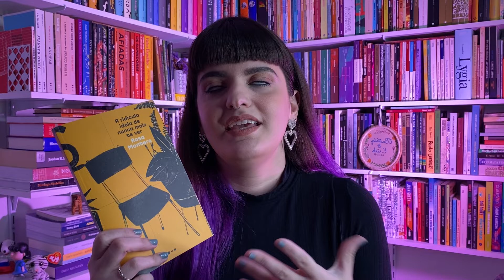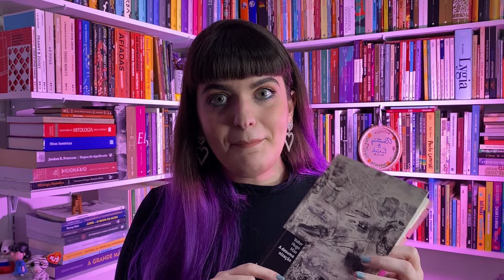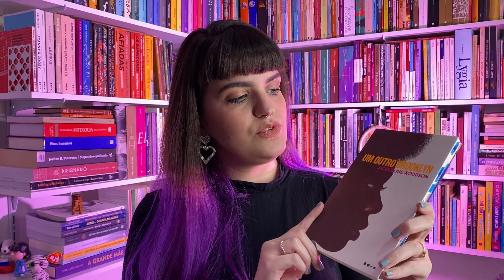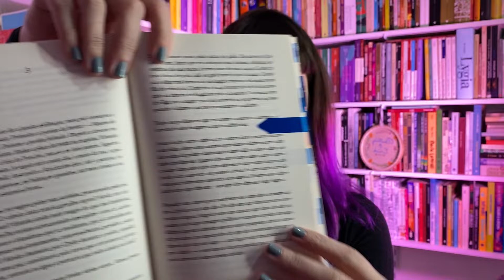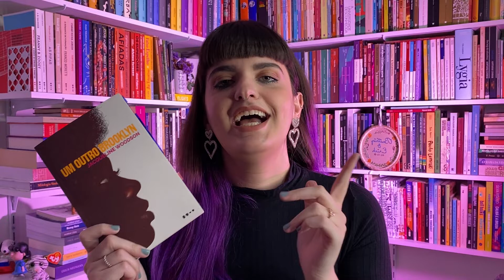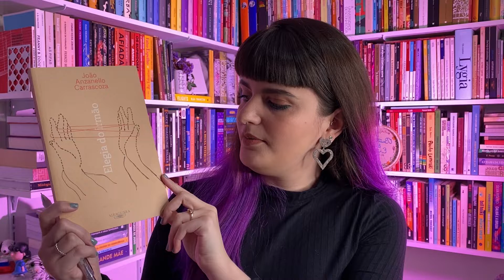Livros sobre luto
No vídeo de hoje eu trouxe alguns livros que trazem como tema principal a perda de algum ente querido, de modo que há o processo de luto sendo narrado ou comentado no texto. Esse é um tema que sempre me mobiliza muito, então tenho mais uma dezena de livros para indicar com essa temática, caso vocês se interessem.

Livros mencionados
(Comprando com meu link, vocês ajudam o canal e não pagam nada a mais por isso)

A ridícula ideia de nunca mais te ver - Rosa Montero
A elegia do irmão - João A Carrascoza
Morreste-me - José Luís Peixoto
A desumanização - Valter Hugo Mãe
Conto para uma só voz - João A Carrascoza
Um outro Brooklyn - Jacqueline Woodson

Beijo,
B.